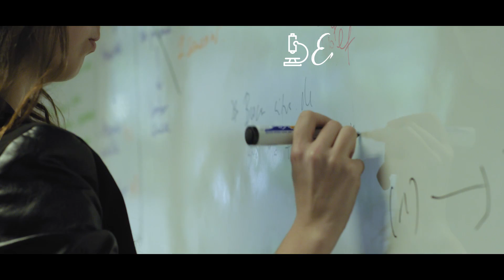LasNiñasPueden: Emilia Diaz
| Emilia Diaz, Fundadora Kaitek Labs.